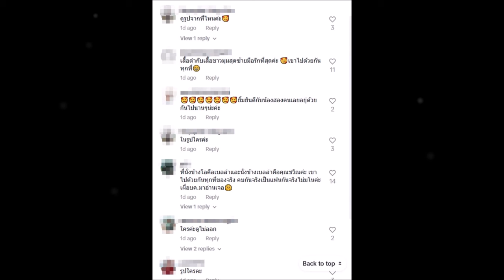ชาวเน็ตส่องสตอรี่ เจอ เบลล่า ราณี กับ วิลชวิณ ช็อตนี้ว๊านหวาน